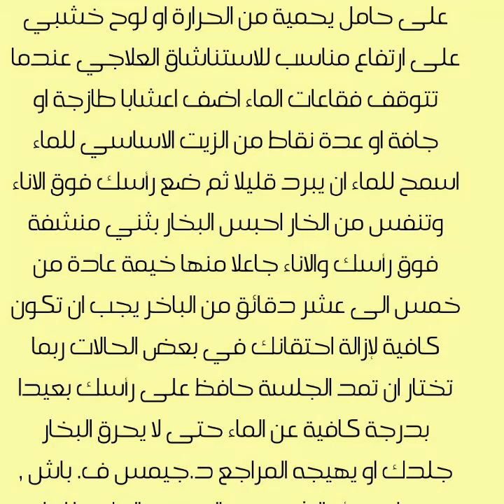العلاج باستنشاق البخار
العلاج باستنشاق البخار فعال في تخفيف أعراض النزلة الشعبية لالتهاب الشعب الهوائية ونزلة البرد وأنواع اخرى من الاعراض التنفسية والجيوب الانفية . ان استنشاق البخار يفتح الجيوب الانفية المحتقنة وممرات الرئة سامحا لك بافراز المخاط وتتنفس بسهوله أكثر وتشفى اسرع . لعمل البخار ربما تستخدم الماء فقط او ربما تضيف أعشابا جافة او طازجة او زيوتا عشبية لتحسن تأثير العلاج الطريقة لتحضير البخار كعلاج استنشاقة ربما تضع الماء الساخن اما في اناء واما في حوض صغير في معظم الحالات يمكنك اختيار الطريقة التي تجد انها اكثر ملائمة وراحة ولكن اذا استخدمت الاعشاب الطازجة او الجافة يجب ان تستخدم اناء مصنوع من الزجاج او من المينا بدلا من الحوض لوضع الماء استخدام اناء اذا اخترت ان تستخدم اناء لحمل الماء وكنت تستخدم أعشابا جافة او طازجة فتأكد انك تستخدم اناء من الزجاج او المينا فقط وهذا مهم لان الاناء المعدني يمكن ان يجعل العشب يقفد جزءا من خصائصه الطبية اذا كنت تستخدم الماء فقط فان اي نوع من الاواني يكون مناسبا. املأ اناء واسعا بالماء واحمله الى الغلاية ثم ابعد الاناء عن مصدر الحرارة وضعه على حامل يحمية من الحرارة او لوح خشبي على ارتفاع مناسب للاستناشاق العلاجي عندما تتوقف فقاعات الماء اضف اعشابا طازجة او جافة او عدة نقاط من الزيت الاساسي للماء اسمح للماء ان يبرد قليلا ثم ضع رأسك فوق الاناء وتنفس من الخار احبس البخار بثني منشفة فوق رأسك والاناء جاعلا منها خيمة عادة من خمس الى عشر دقائق من الباخر يجب ان تكون كافية لإزالة احتقانك في بعض الحالات ربما تختار ان تمد الجلسة حافظ على رأسك بعيدا بدرجة كافية عن الماء حتى لا يحرق البخار جلدك